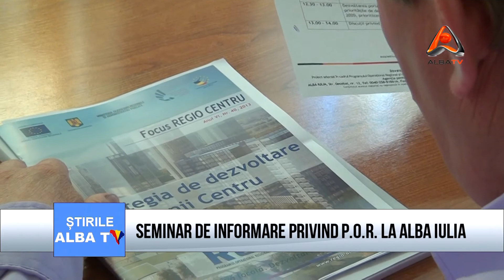SEMINAR DE INFORMARE PRIVIND P O R LA ALBA IULIA